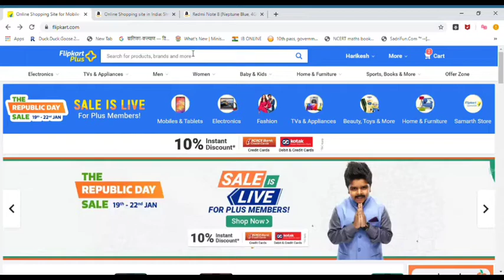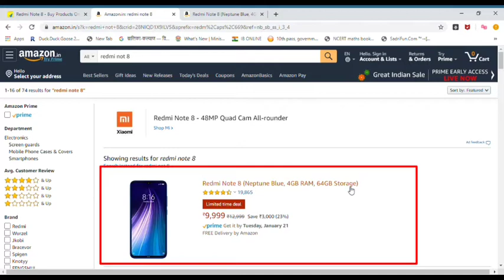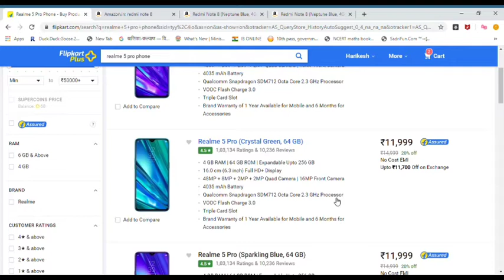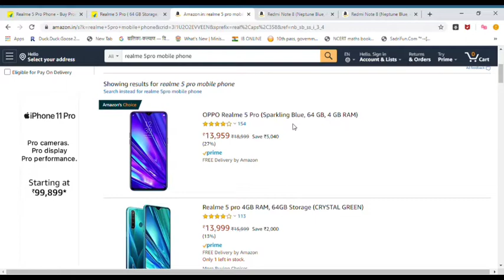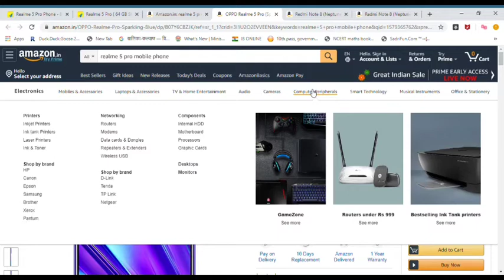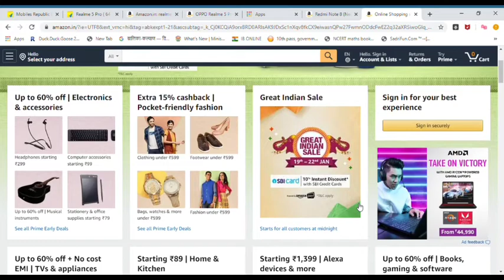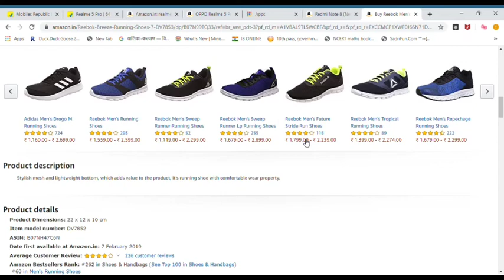GREAT INDIAN SALE | AMAZON | FLIPKART | खरीदने से पहले जरूर देखना होश उड़ जाएंगे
धन्यवाद |